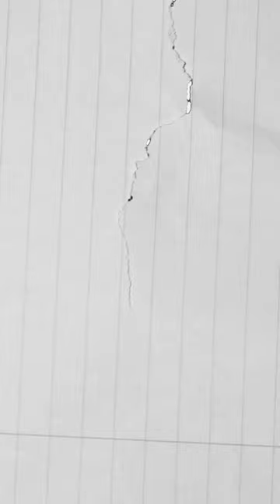This Movie Changed Cinema Forever…